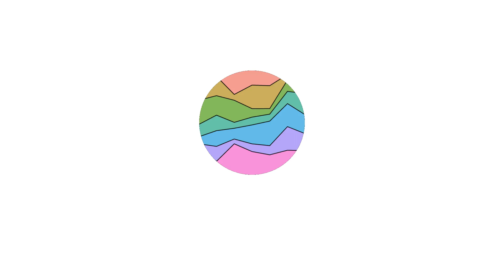Welcome To Marwen Posters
All released movie posters so far for the movie Welcome To Marwen - 2018